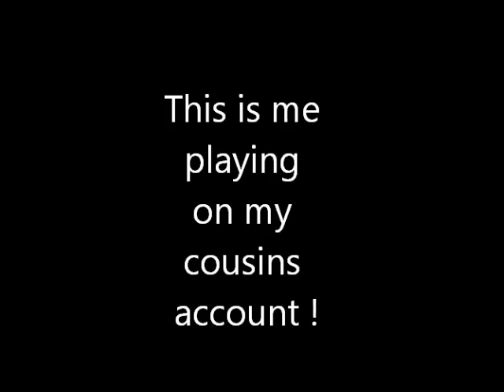BFH- Commando montage no knife